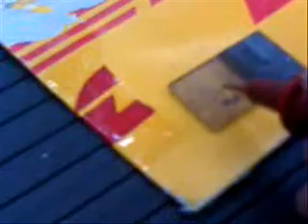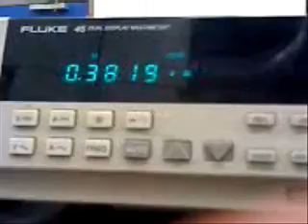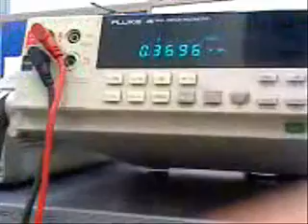CZTS demonstration.wmv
A demonstration of CZTS Photovoltaic device, synthesized from solution based method.